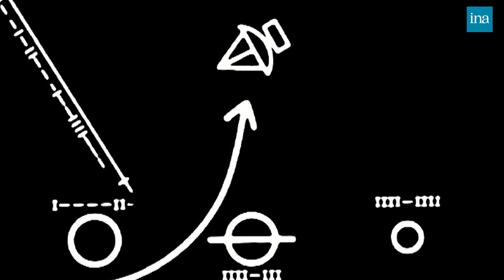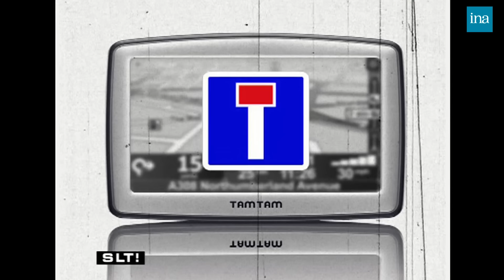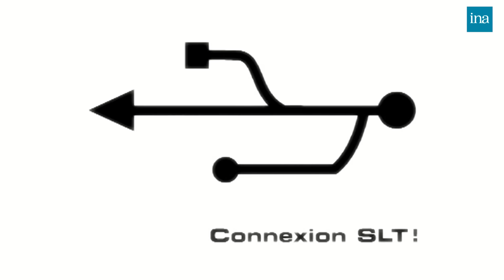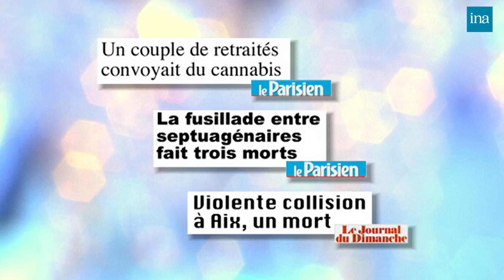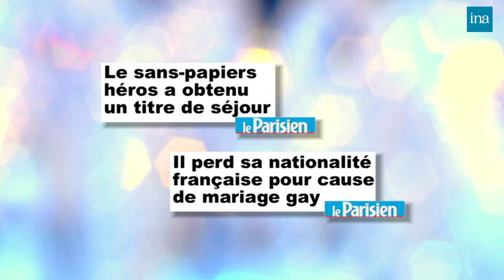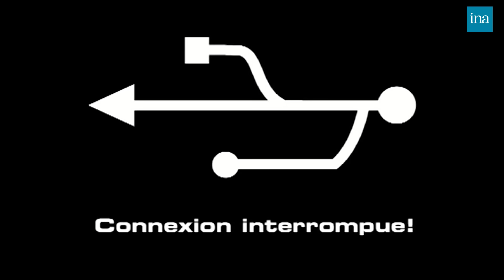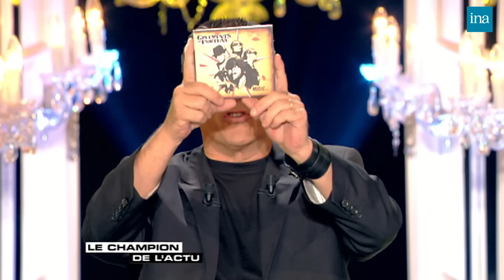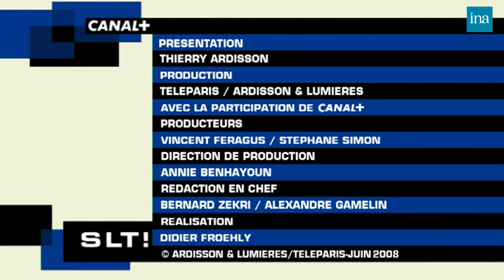Salut Les Terriens ! de Thierry Ardisson avec Eric Zemmour, Eric & Ramzy … | INA Arditube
Thierry Ardisson reçoit Anne Roumanoff, Louisy Joseph, Eric Et Ramzy et  Eric Zemmour

	LES INFOS DE BLAKO
	  Sujet de Stéphane BLAKOWSKI, à base d'images d'archives et d'illustrations sur l'actualité de la semaine: l'élimination au premier tour de l'Euro 2008 de l'équipe de France de football; Rachida DATI qui a reçu la mention bien au gouvernement; les routiers en colère

	LE DOSSIER DE LA SEMAINE
  petit roi sacré empereur d'Europe ! Sujet de Stéphane BLAKOWSKI avec images d'illustrations sur Nicolas SARKOZY qui va assurer pendant 6 mois la présidence de l'Union européenne

	 Eric ZEMMOUR sur les irlandais qui disent non à l'Europe : "L'Europe ne fait que s'asseoir sur les votes populaires". "Les Irlandais pendant 20 ans, l'Europe leur a déversé un argent fou et là maintenant, ils sont tellement aisés qu'ils vont devoir participer et cotiser pour les autres et là, ils disent non... y'a pas de sentiment de solidarité"

  Promo du nouveau film d'Eric & Ramzy "Seuls Two"
  Eric JUDOR raconte le thème de son film et au passage lance un pique à ZEMMOUR "le thème c'est un peu une punition divine sur ces deux personnages qui croient que leur vision du monde, c'est la juste, des sortes de Zemmour, on est des petits Zemmour..."

	 : ZEMMOUR parle de son livre  sur l'antiracisme. Il dit que l'antiracisme vient de l'anti communiste, il y a les mêmes codes et méthodes "la classe ouvrière"' remplacée par "la race" et "tout anticommuniste est un chien et là tout celui qui n'est pas antiraciste est un fasciste, un nazi"

	ALIEN  D'OR 2008
	  le Eric le plus insupportable, l'Alien d'or est décerné à Eric Zemmour

	L'ANNEE DE STEPHANE GUILLON

	 Promo Louisy JOSEPH, son premier album solo "La saison des amours". Sur la fin des L5, sa traversée du désert

	LE CHAMPION DE L'ACTU